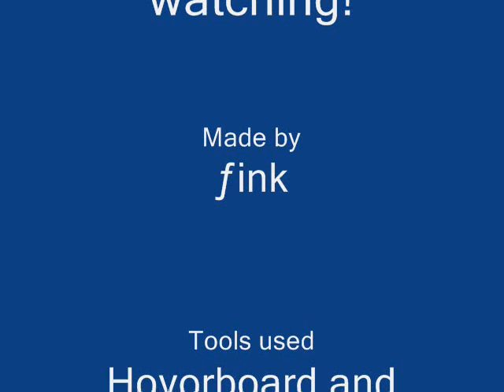Hoverboard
I just downloaded the addon: Hoverboard. So i wanted to check it out, and got few ideas to post on youtube :P so here it is... didn't spend much time on it.. but hope you like it :P